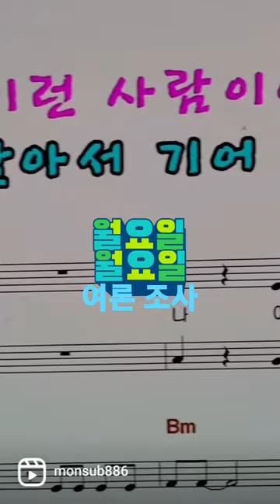shorts 박성준 좋아요👍